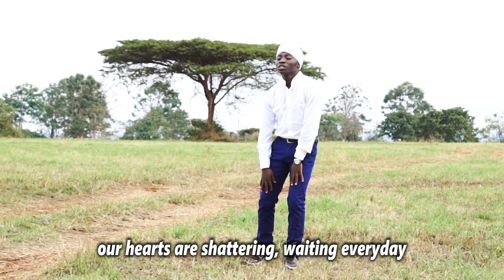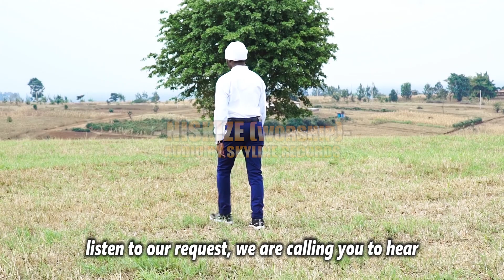JEREMY MWANIK - NISKIZE (Official Video) SMS SKIZA 7388946 TO 811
Skiza Tune available.

SONG: Niskize
Written and sang by Jeremy Mwanik
AUDIO: Skyline Records - Producer Maish
VIDEO: Charming Media - Director Charlo
Backup voice: Lydia Maina

This song was a prayer during a time when my life was so broken and totally wounded.  I felt I had reached my end and needed urgent response from God. However, I never lost faith in Him and acknowledged that He was the most Supreme and only one to answer my prayer.
This was like the same situation that Job whom after suffering for long in pain broke up out of his silence and honestly spoke his heart to God. (Job 9:35)
After the prayer is when my healing started and restoration started. I learnt that the Lord just understands us in our weaknesses to express ourselves to Him. (Remember Joshua never new that for the sun to stand still, it needed God to stop the rotation of the earth. But God answered exactly what He needed).
It is okay to feel impatient and tired but never allow yourself to lose faith or disregard the supremacy of God Almighty.
Talk to Him in a friendly way and be frank, He is your Father!